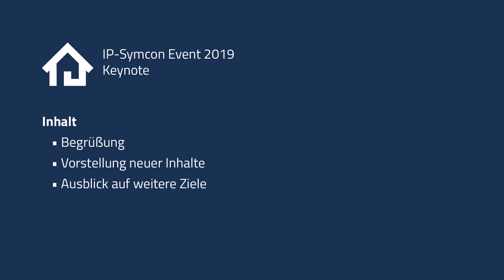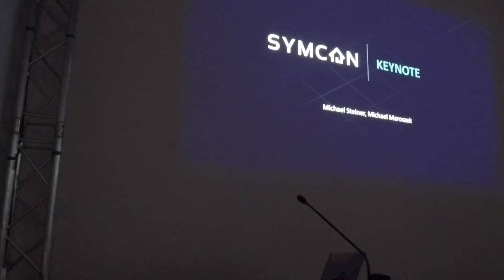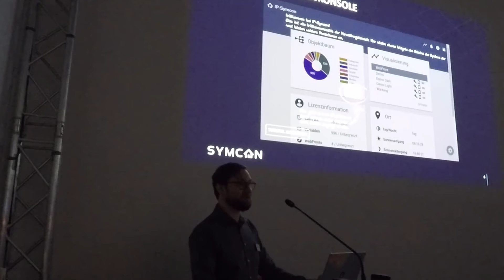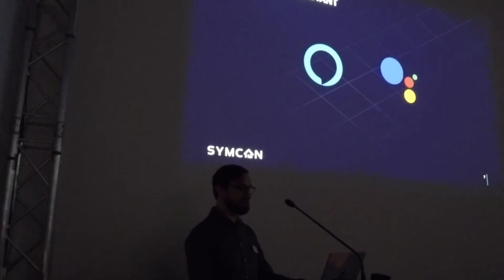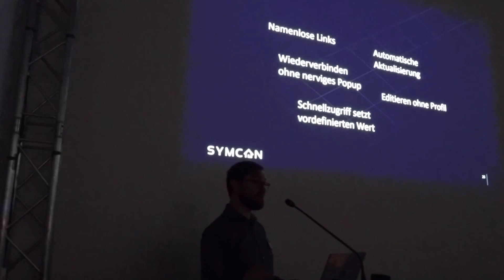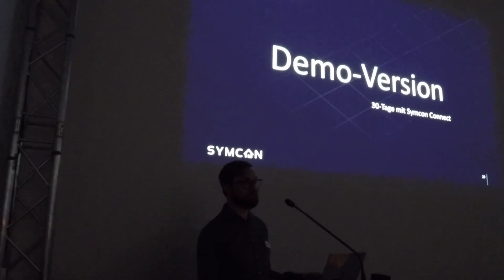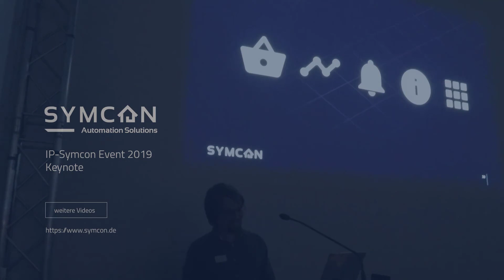IP-Symcon Event 2019 - Keynote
Die Keynote des IP-Symcon Events im Januar 2019.